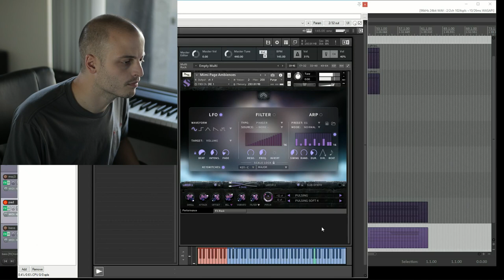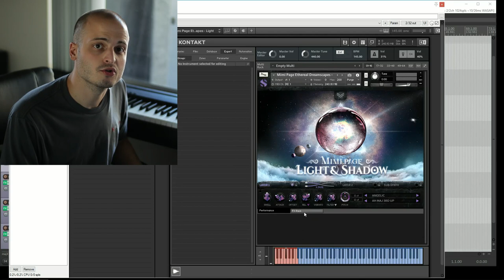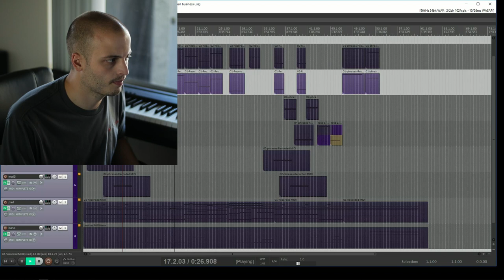Composing With Mimi Page Light & Shadow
In this video Nathan Boler takes you through his composition using Mimi Page Light & Shadow.